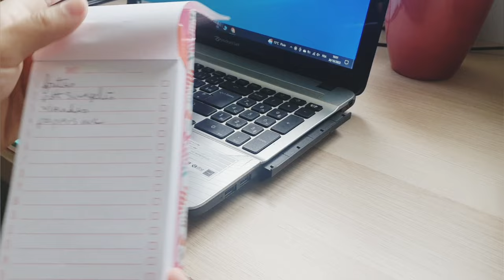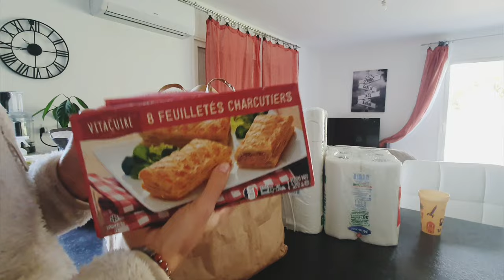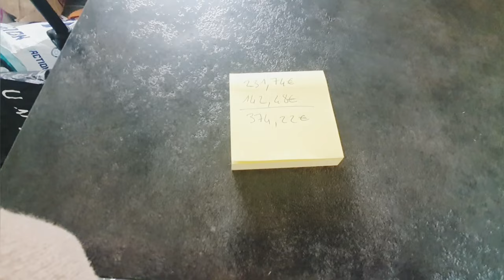🛒RETOUR DE COURSES DU MOIS: 380€ POUR UNE FAMILLE DE 4 • Gaelle dl